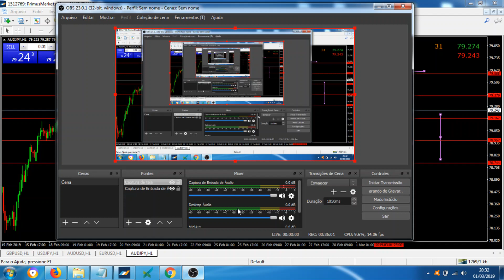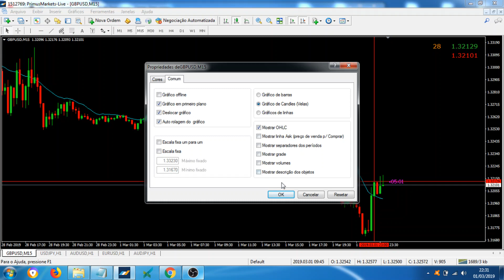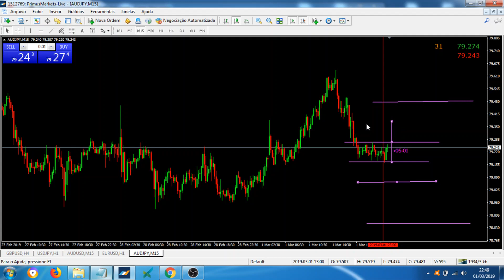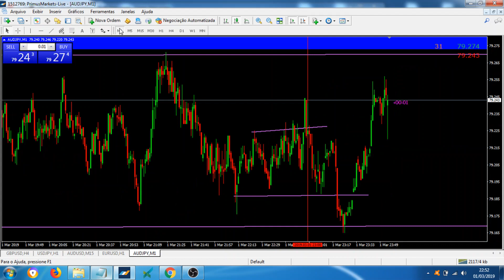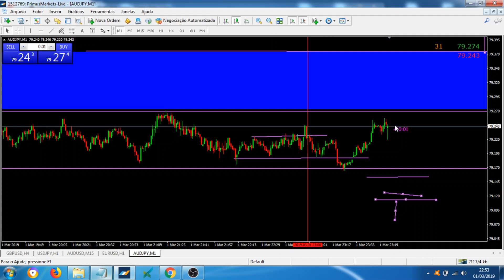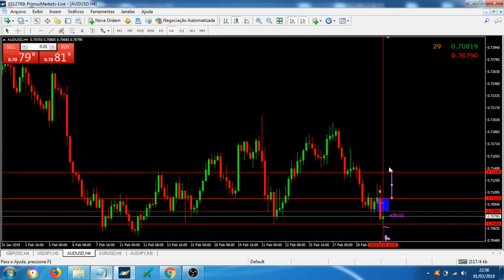Qual Tempo Gráfico Devo Operar Forex ? Veja as Variações de Tempo Gráfico - Estratégia Fimathe Forex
Este vídeo é para você que ainda esta meio perdido em qual tempo gráfico operar, entenda as variações de tempos gráficos na estratégia fimathe.

Partimos da informação que quanto maior tempo gráfico, maior qualidade terá o movimento, ou seja, mais confiável e menos "ruido" terá na movimentação.

Portanto tempos gráficos maiores são mais confiáveis e tem as maiores taxas de acerto, mas, nem todos tem a disposição de tempo para operar o dia todo.

Por isso o vídeo, para explicar as variações de tempo gráfico, e assim você empregue a variação de tempo gráfico com sua rotina de trabalho diária, até ser um trader full time.

Recapitulando:

Estudos em W1, execução em D1;
Estudos em D1, execução em H4;
Estudos em H4, execução em H1;
Estudos em H1, execução em M15;
Estudos em M15, execução em M1;

Fazendo suas operações no mercado forex seguindo essas dicas, você não só aumentará sua taxa de acerto, e também atingirá a consistência, sempre seguindo essa rotina com a repetição diária !

Caso você ainda não criou sua conta de negociação forex, para facilitar sua pesquisa, veja algumas qualidades da corretora que opero, FX PRIMUS.

- 120 instrumentos; Forex, matéria prima, índices, títulos e criptomoedas;
- Bônus de 100% do depósito;
- Zero taxas sobre depósitos e retiradas;
- alavancagem 1:500;
- Cobertura de fundos de clientes GRATUITA até 2,5 milhões de EUR;
- Diversas opções de conta: PAMM, MAM, ECN e variáveis...
- Em breve sera lançado um cartão fisico "master card" para efetuar saques direto da corretora;

Instagran:

JR.FX.Trade

Desejo sucesso a todos no mercado Forex, e qualquer duvida deixe um comentário !